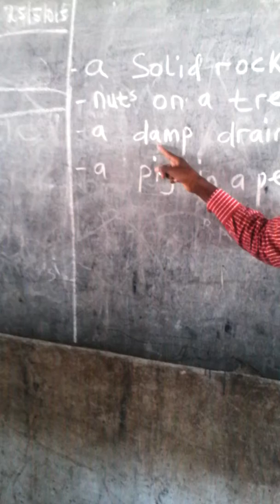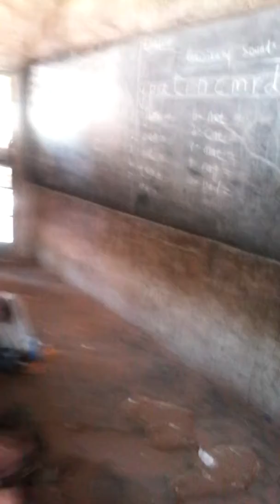Jolly Phonics Training at Jigawa State - Part 4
Training at Sakwaya Central Primary School, Dutse, Jigawa State - Nigeria.